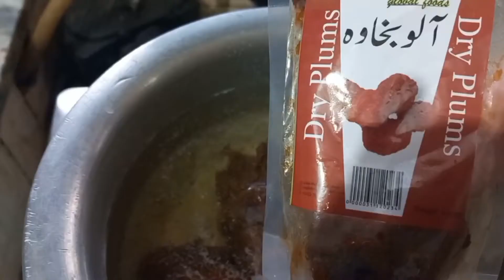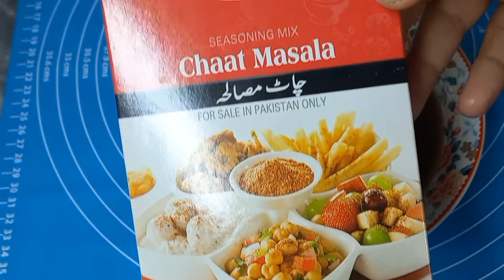Golgappa Recipe_how to make golgappa Street style|panipuri recipe by Abeera_food_fusion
Aj me ap k ley laye hoon easy Golgappa recipe.golappa_pani puri recipe _panic puri recipe in urdu hindi. masala puri recipe
Street style golgappa recipe#easyrecipe#home made recipes#by#Abeerafoodfusion.